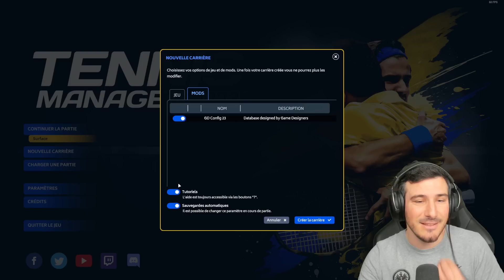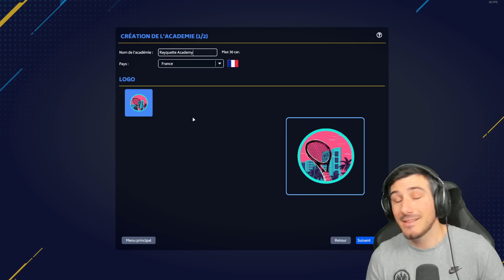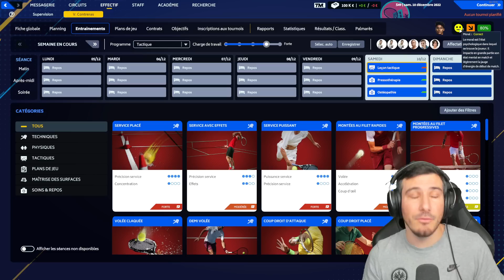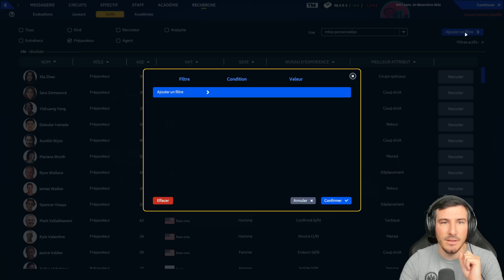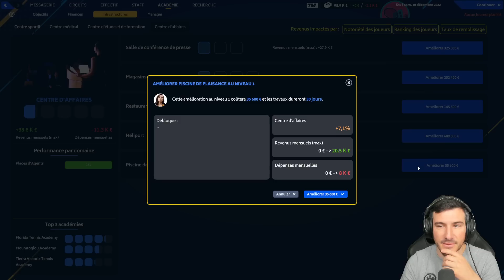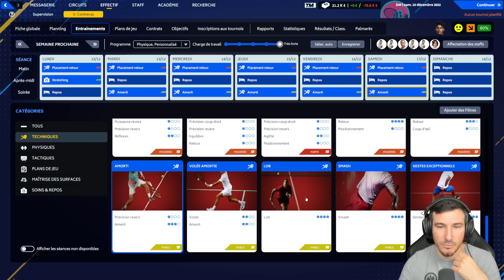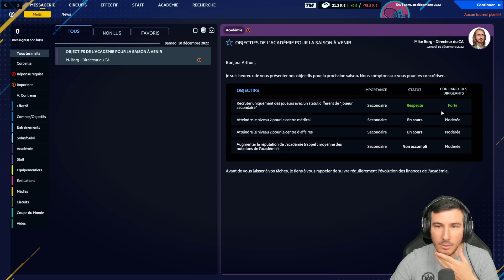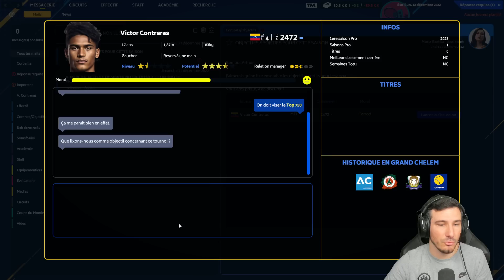DÉBUT DE LA CARRIÈRE TENNIS MANAGER 2023 !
Nouvelle carrière sur Tennis Manager 2023, on démarre la Rayquette Academy, pour but le plaisir et amener notre joueur au top niveau mondial !